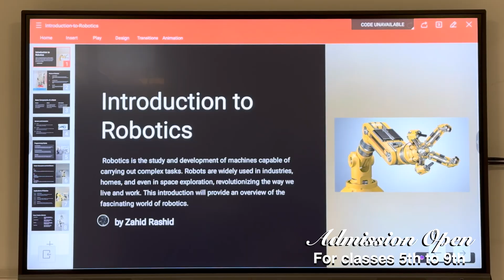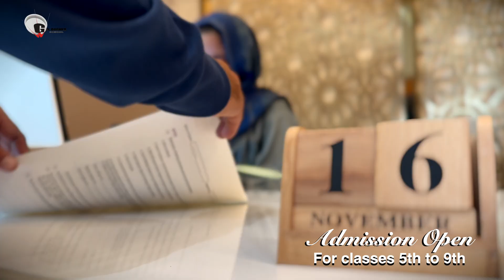Admissions Open! Secure Your Child’s Future at GD Goenka Baramulla!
CBSE Secondary School | Advanced Learning with Smart Classrooms & Robotics Labs!"
"Give your child the best education with world-class infrastructure, expert faculty from across India and beyond, cutting-edge robotics & computer labs, smart classrooms, and top-tier sports facilities. Limited seats for Grades 5-9—apply before March 31st!